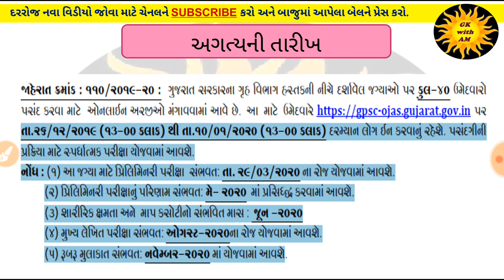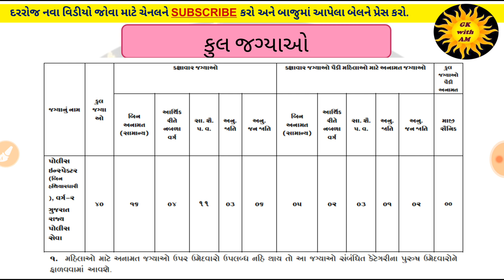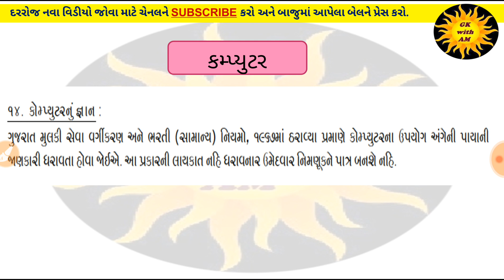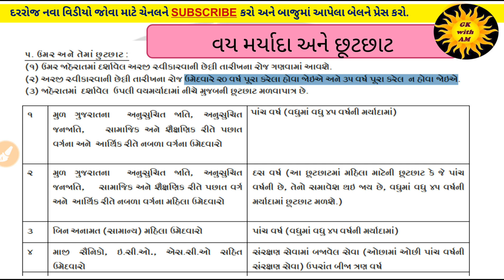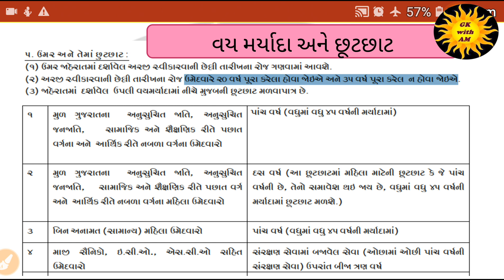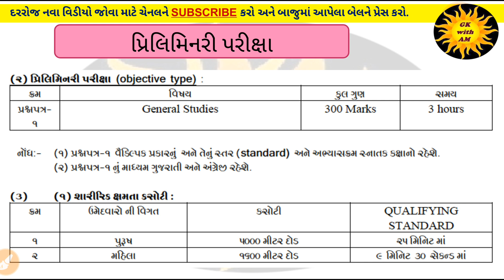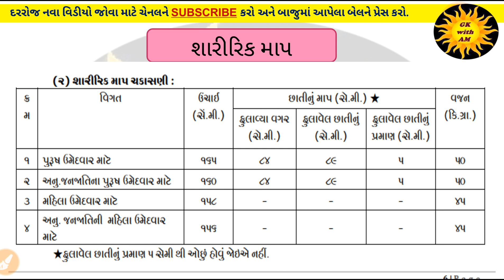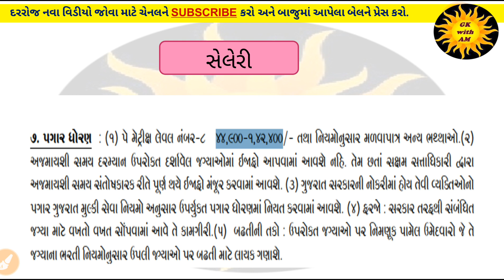POLICE INSPECTOR RECRUITMENT | સંપૂર્ણ માહિતી | GK IN GUJARATI